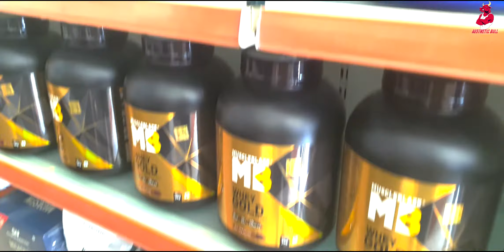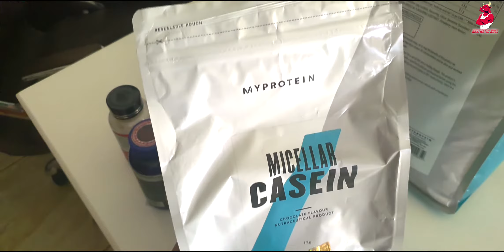Let's go shopping (New Protein and Gym Equipment) I Vlog 13 I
Hi Guys !
Yuvraj Bawa a.k.a The Aesthetic Bull here.
In his vlog, I went out to buy some new protein and Gym equipment for myself as I'm now not anymore able to workout on my home JUGAAD system.
And I just want to say thank you to each and everyone watching and supporting me doesn't matter how demotivated and down I'm.
It's the support of You people that inspires me to stand up every time and fight.

Unfortunately I was not able to continue my 12 week transformation because of some business commitments but never the less, I'm now starting my 6 week transformation and I'll surely complete & will present the whole in front of you people in the form of my fitness vlog.

My Instagram Handles: @you.we.fit  &  @yuvrajbawaofficial

Vlog shot on: Samsung Note 10+

Edited on (System): Asus ROG STRIX SCAR III